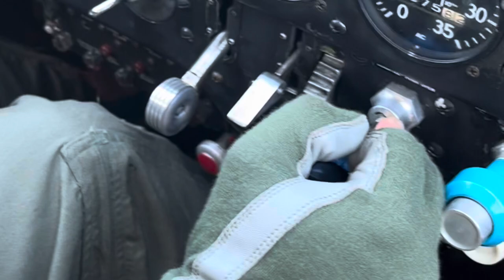2023 Multi-signatory Warbird Formation Clinic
I am still decompressing and wrapping my head around the amazing experience and everything I learned this past weekend at the 2023 formation clinic.  Huge thank you to Dave Desmon “Prancer”, Bob Stoney, Christopher Walker “Lights Out”, “Smokey” Johnson, Tom Spreen, Victor Norris and all the amazing pilots who took the time to answer all my questions and who worked with all the students teaching and lending their extensive formation flying experience with folks like me who want to fly in wavered airspace!  Special thank you to Roger and Kim for being such amazing hosts!  This is a video I put together from footage I shot, as well as footage that Eric Marr shot of my plane from Prancer’s lead plane and shots Christopher Walker shot from my plane during one of our training sorties.  And of course an amazing class photo by Dan Shoemaker!  Sorry I didn’t get shots of everyone’s airplane, but they were all very pretty old warbirds!  Thank you all for an amazing experience!  I will definitely see you next year!